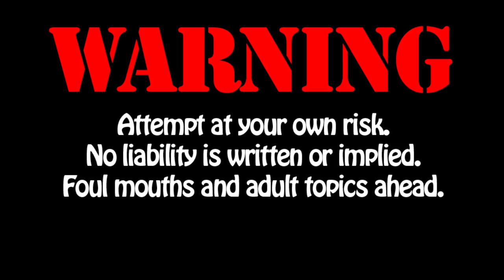A Day In The Life Of Wayne & Gouda S04E20